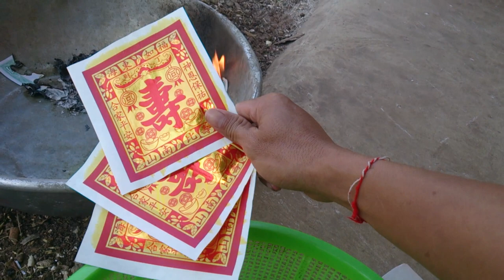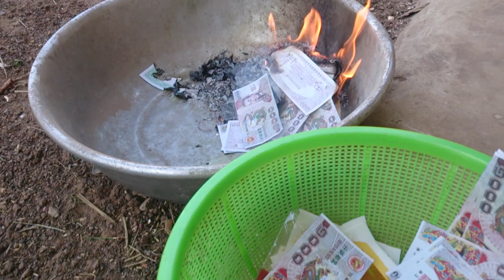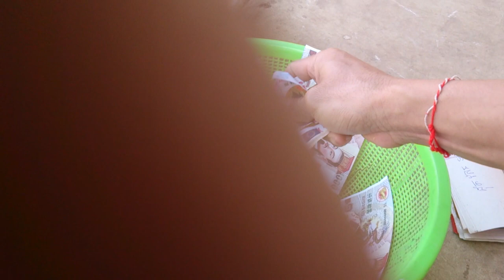ខ្មែរសែនចិន២០១៧ happy new china 2017 of khmer